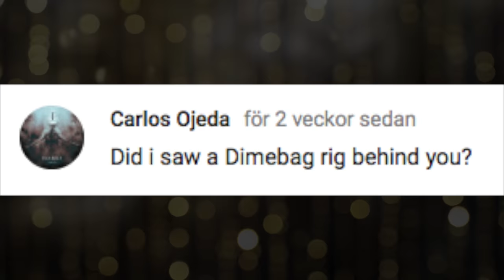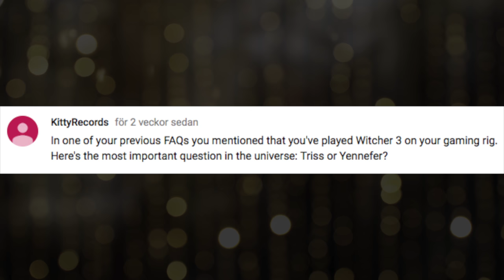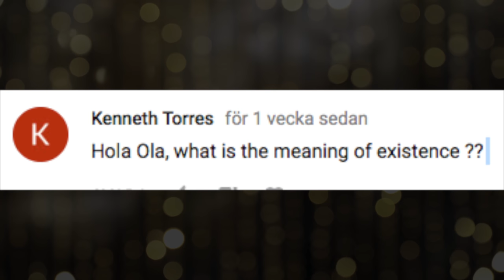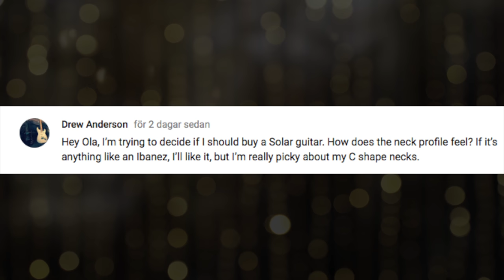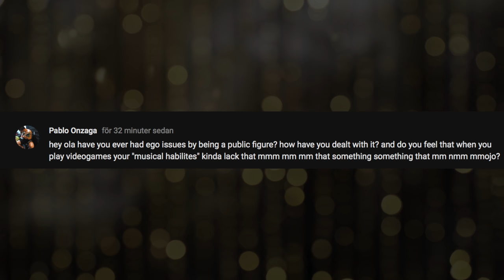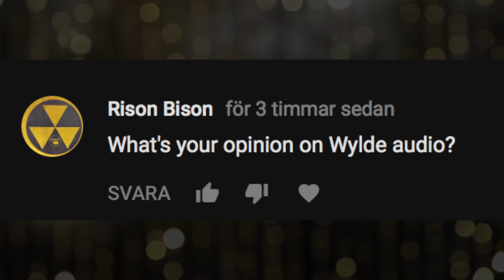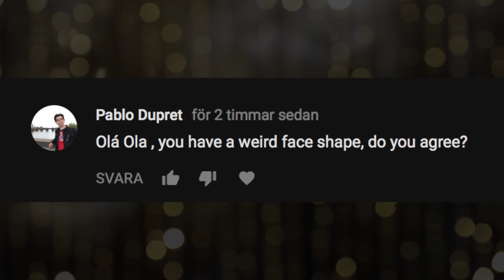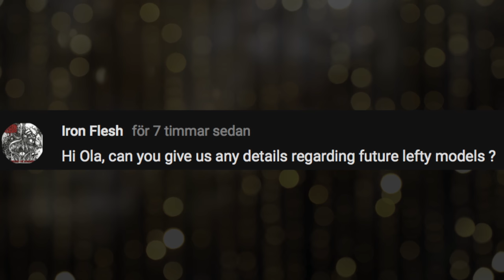FAQ#26 - MACHINE HEAD, ZELDA, WYLDE AUDIO, QUANTIZING, MY FACE...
FAQ#26 - MACHINE HEAD, ZELDA, WYLDE AUDIO, QUANTIZING, MY FACE... AND a LOT of other questions!

Links -